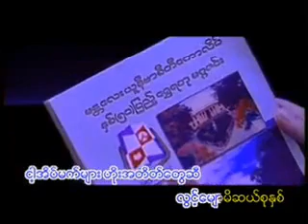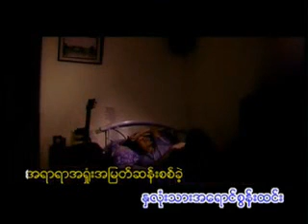A NGE...REMEMBERANCE OF MANDALAY IN 85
Myanmar lovely song and video